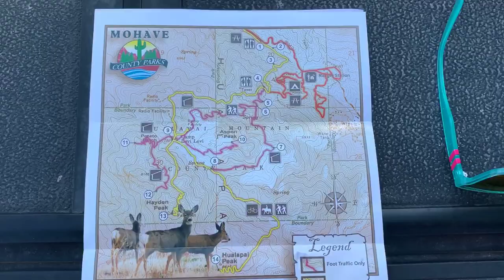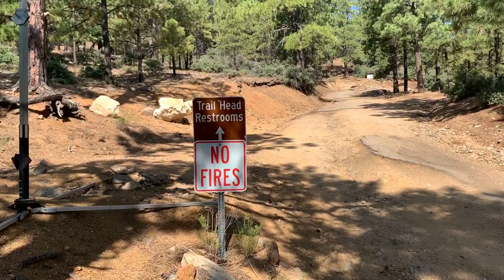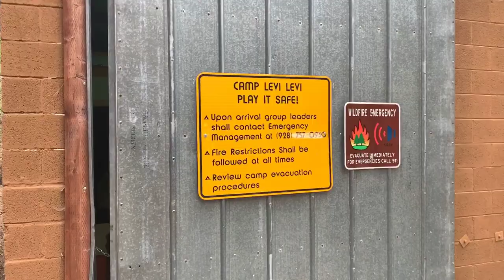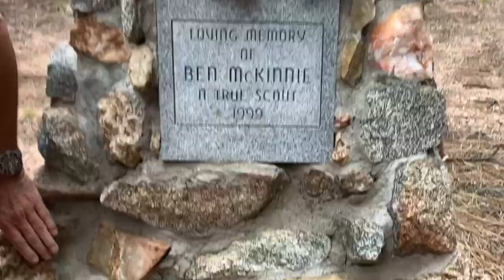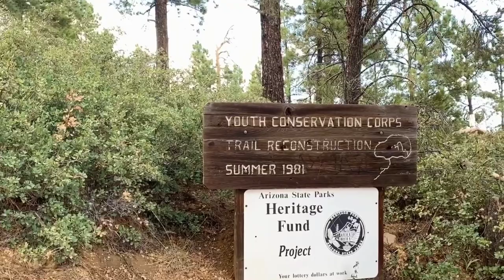Highest Summit in Mohave County - Hiking Hualapai Peak, Kingman AZ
Adventure #22/9-29-20

Since we're on a summit kick, why not summit the highest peak in Mohave County, AZ, and largest mountain in the Hualapai Mountain range - Hualapai Peak! (also, the prettiest summit I've seen in Arizona, for sure!)

Credits:
"RoadTrip"
Artist: Monkey Punch

"I Will Succeed"
Artist: Fearless Motivation

"Reach the Top"
Artist: Fearless Motivation: